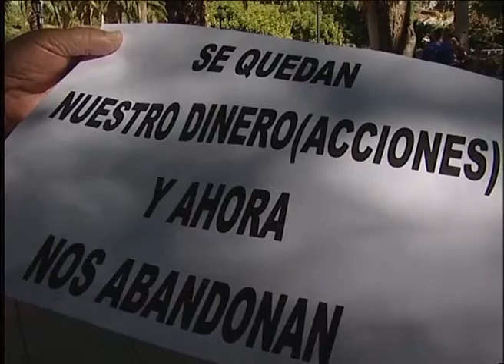INFORMATIVO SANTA LUCIA WEB 08 10 2013